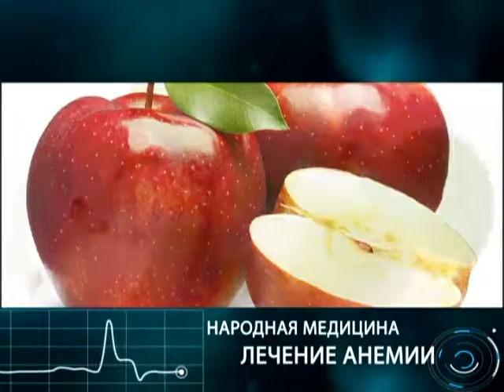22 09 2016 Диалог о здоровье_Анемия